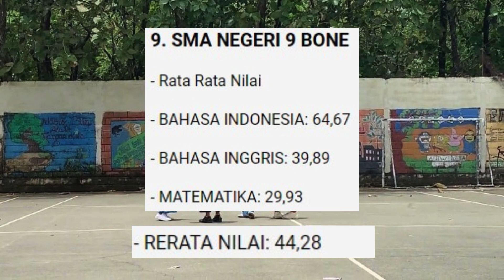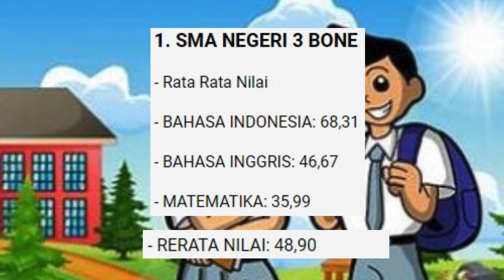10 SMA Terbaik di Kabupaten Bone: Pilihan Tepat Daftar PPDB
Simak 10 SMA terbaik di Kabupaten Bone berdasarkan data dari Kemendikbud 2023, pilihan yang tepat sebagai referensi PPDB 2024. Berikut ulasannya untuk mengetahui peringkat sekolahmu.